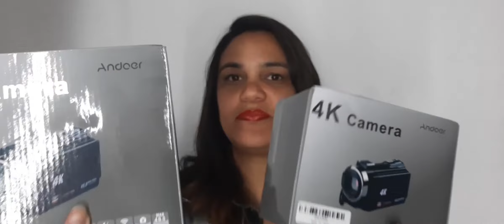Unboxing das minhas câmeras Andoer AliExpress/comprinhas shopee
link do Programa Improváveis

link do Gloss Ruby Rose

link das câmeras Andoer Aliexpress

R$ 528,30  37%de desconto | Com wi-fi, 48mp, lente grande angular 0,39x, microfone externo, tela sensível ao toque de 3"